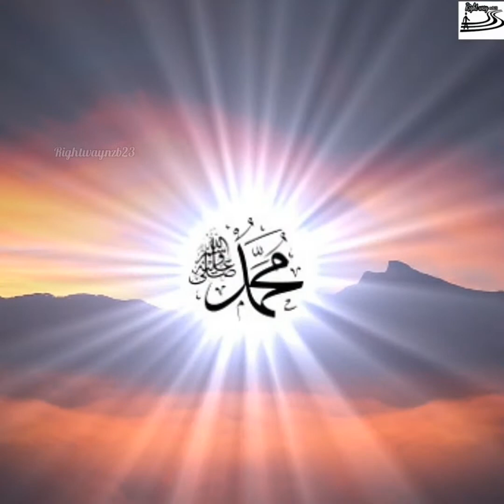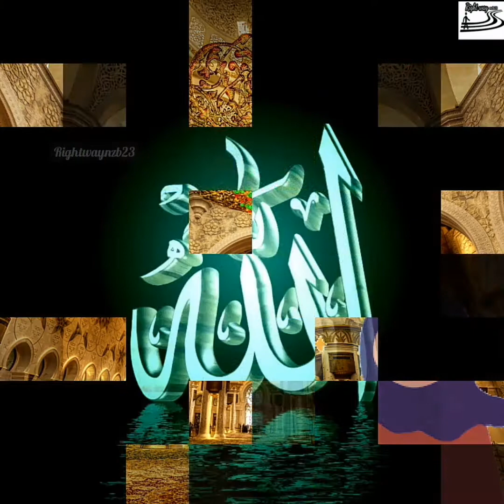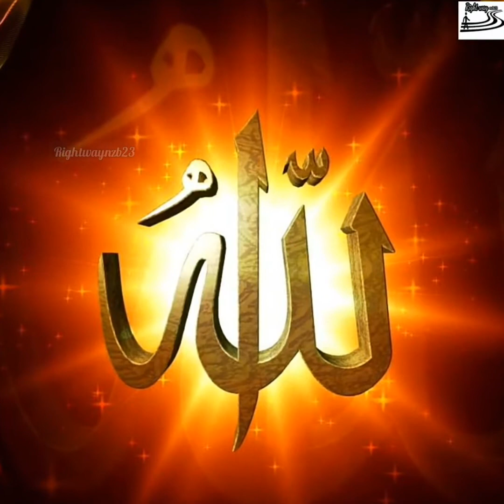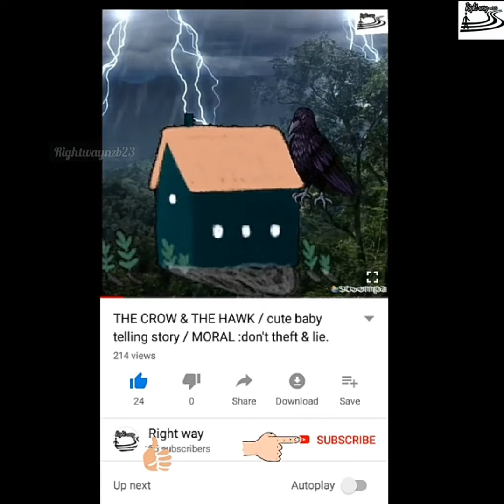Words of prophet Muhammad /நபிகளாரின் பொன்மொழிகள் /Cute baby telling /RIGHTWAYnzb23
☺Hi everyone .

In this video let we know about the words of prophet Muhammad (saw) :
Prophet says 4 good &bad characters of human .

If you want to strong your eemaan then follow 👇this
Love a person for the sake of ALLAH &
Hate a person for the sake of ALLAH .

👆(👀Watch the 🎥video till end for clear definition )